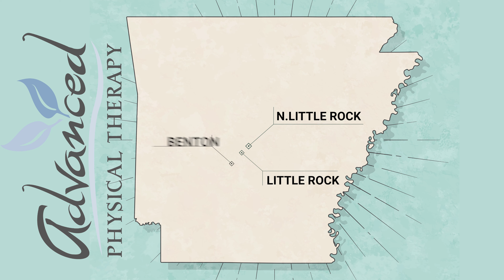Advanced Physical Therapy - Little Rock Arkansas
Welcome to Advanced Physical Therapy.